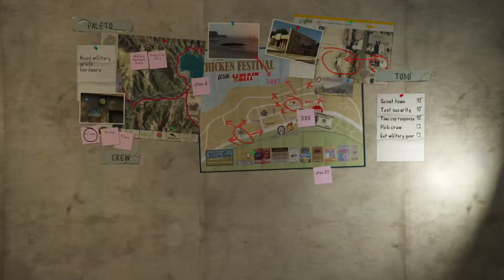Grand Theft Auto V_trevors rage /devins car